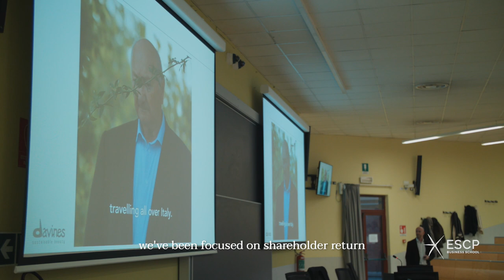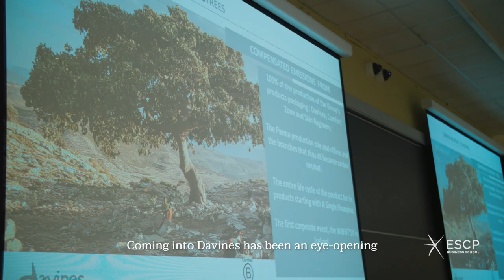ESCP Business Leader Talks | Mark Giannandrea, Davines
Mark Giannandrea, Davines Global General Manager, held a lecture on “Sustainable Beauty” and B Corporations, as part of the conference series "Business Leader Talks".
Before the lecture, Mark Giannandrea met Victor Kumar, ESCP Bachelor in Management student. He answered his questions about sustainable development, B Corporations, and how they use business as a force for good.
ESCP offers its students a wide range of lectures and events, allowing them to get in touch with companies and top managers.